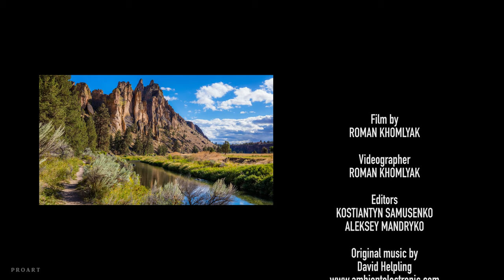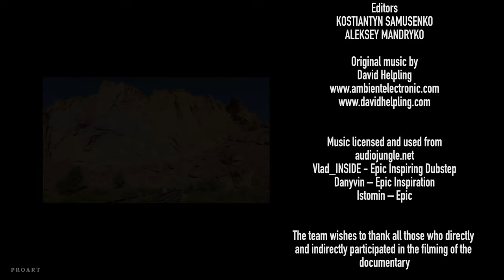Smith Rock State Park, Oregon 4K Nature Documentary Film Virtual Tour 2017